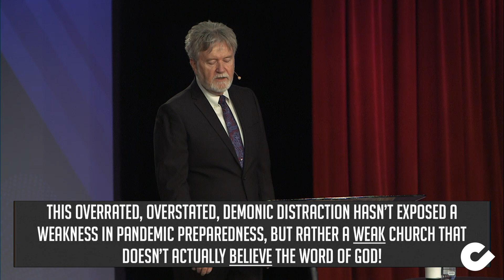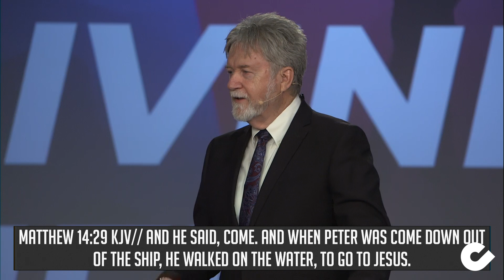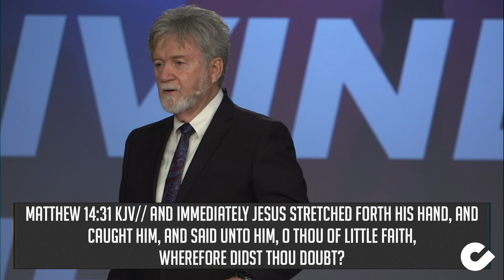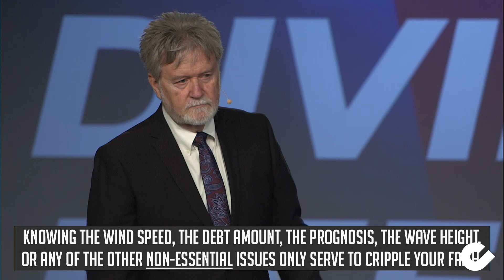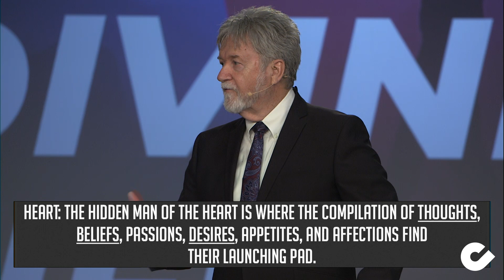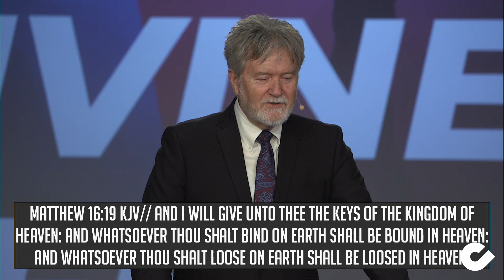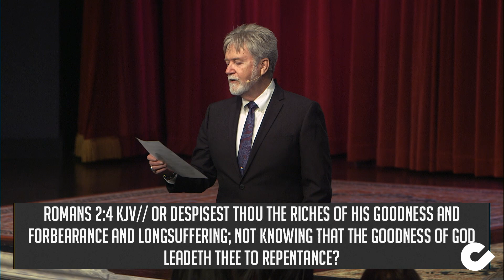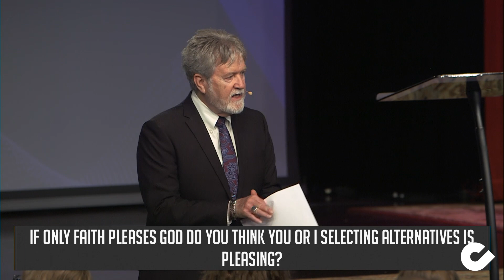The Real Pandemic - Pastor Dean Shropshire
This message was recorded live at chooselife CHURCH in Hobbs, NM. For more information about the ministries of Pastors Dean & Kathy Shropshire,